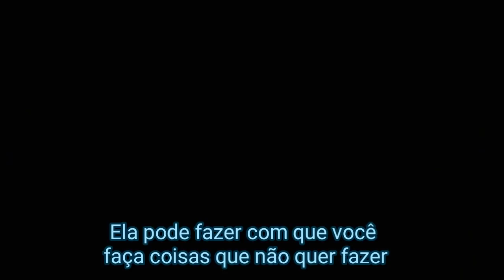Season 3 - promo 1